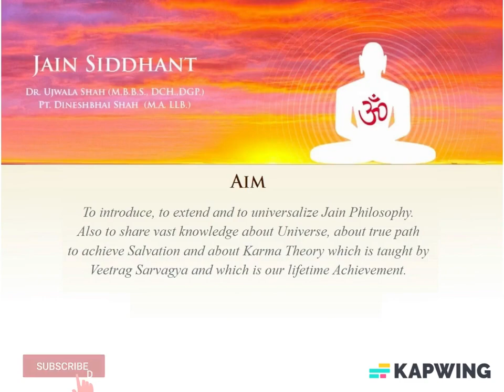KK03-05 वेदनीयकर्म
३) मूल प्रकृति, घातिकर्म-अघातिकर्म

करणानुयोग के स्वाध्याय की प्रेरणा के लिये इस शिबिर में से कुछ विषय की झलकियां प्रस्तुत है। सम्यग्ज्ञानचंद्रिका कर्मकाण्ड विषय पर शिबिर के सभी प्रवचन